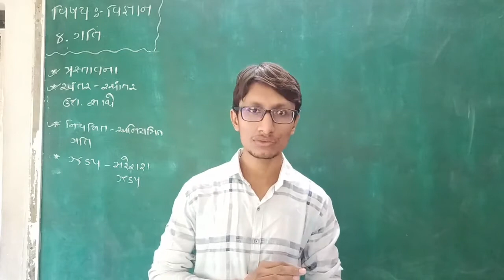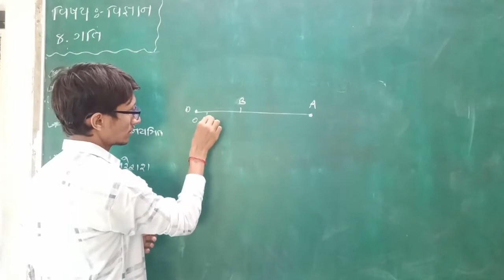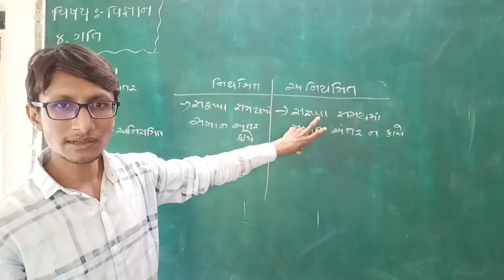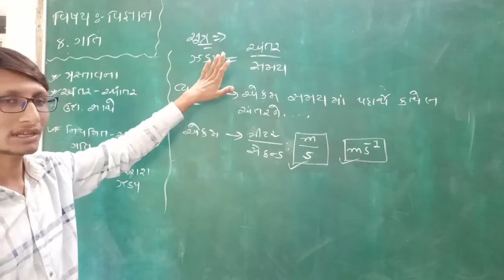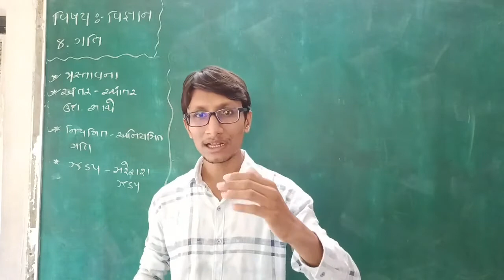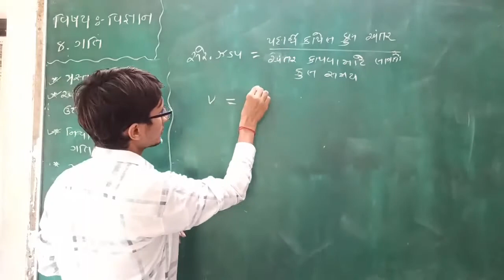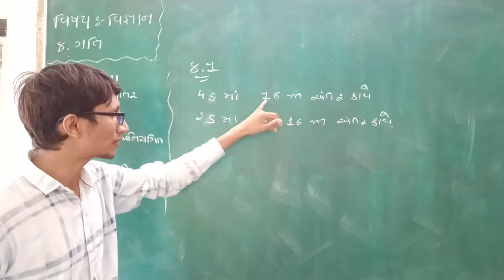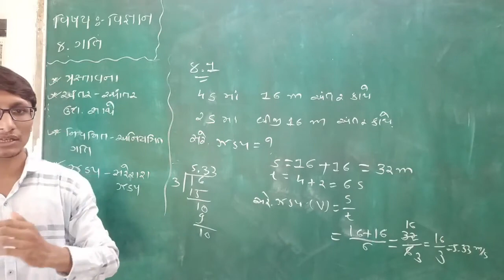STD 9 || CHAPTER 8 || GATI || PART 2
ધોરણ ૯ || પ્રકરણ ૮ ||ગતિ || ભાગ ૨